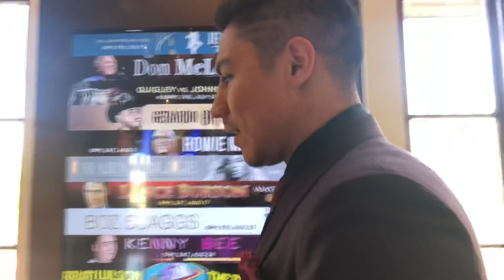Jessie Vargas Who Faced Pacquiao picks manny to beat Thurman